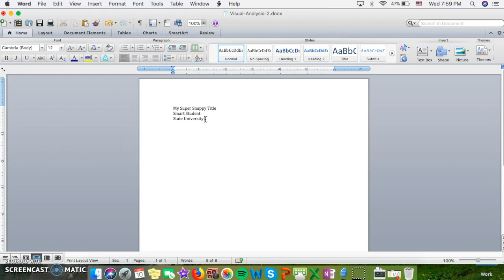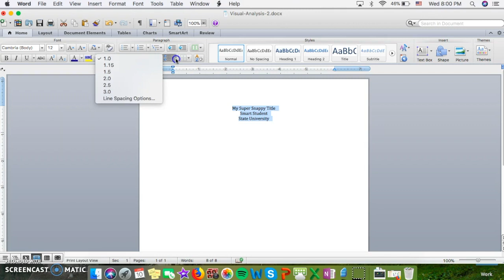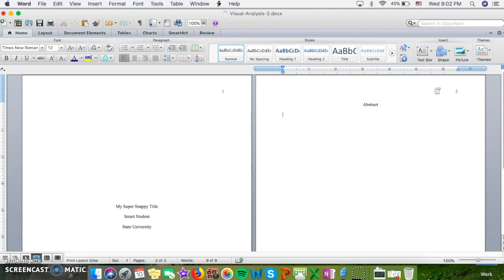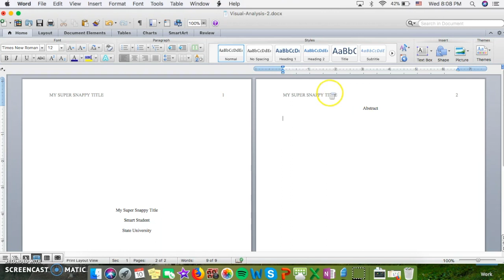APA (6th edition) Page Setup using Microsoft Word for Macs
This is a tutorial for setting up your paper according to APA, 6th edition in Word on a Mac.

Update: In October 2019, APA published the 7th edition. Therefore, some instructions may no longer apply. Always check a handbook for the most current information.